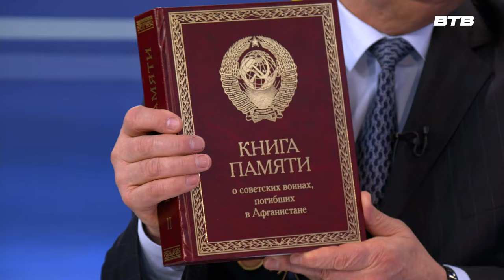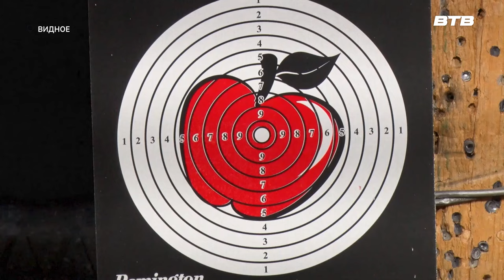ПРЯМОЙ ЭФИР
В прямом эфире телеканала «Видное-ТВ» Валерий Бодряшов - участник боевых действий в Афганистане, кавалер двух орденов Красной Звезды.

Обсудили День вывода войск из Афганистана и День воинов-интернационалистов, патриотическое воспитание подрастающего поколения, уроки мужества.